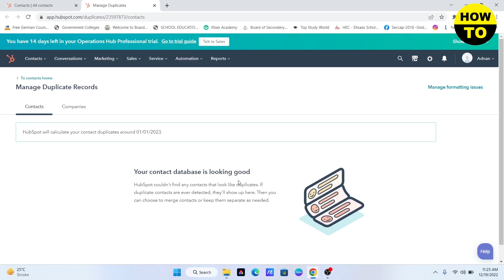How to Merge Contacts in HubSpot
Learn How to Merge Contacts in HubSpot. It is really easy to do and learn to do it in just a few minutes by following this super helpful tutorial to get a better understanding of everything.